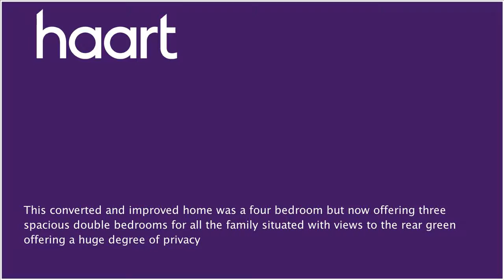Detached-House for sale in Ipswich, with 3 Bedrooms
or contact Kesgrave on 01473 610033

Are you looking for a spacious family home

Entrance Hallway

UPVC double glazed door to front, radiator, stairs leading to the first floor landing

Cloakroom

Low level WC, pedestal wash hand basin, double glazed window to front aspect

Kitchen/Breakfast Room 16'6" x 12'2"

(5.03m x 3.71m) Fully fitted kitchen with wall and base units, work surfaces, inset sink and drainer unit with mixer taps over and tiled splashbacks, double oven with grill, five ring gas burner hob with extractor hood over, integrated fridge/freezer, space and plumbing for washing machine, space for tumble dryer, wall mounted gas boiler, spotlights, UPVC double glazed window to rear, double glazed door to the rear garden, integral door to the garage, dishwasher

Dining Room 10'3" x 9' (3.12m x 2.74m)

Radiator, double glazed doors to rear

Double glazed bay window, radiator, TV and telephone points

Fitted wardrobe, radiator, double glazed bay window to front aspect

En Suite Shower Room

Low level WC, pedestal wash hand basin with vanity under, shower cubicle with wall mounted shower, double glazed window to front aspect

Radiator, double glazed windows to rear

Double glazed windows to front and rear, radiator

Bathroom

Low level WC, pedestal wash hand basin, panelled bath, shower cubicle, double glazed window to side aspect

Front Garden

Driveway providing off road parking for multiple vehicles

Garage

Up and over door, power and lighting

Rear Garden

Patio area, remainder laid to lawn, well stocked with shrubs and borders, overlooking the playing field to the rear

Agents Note

There are solar panels supplying the electric on the property